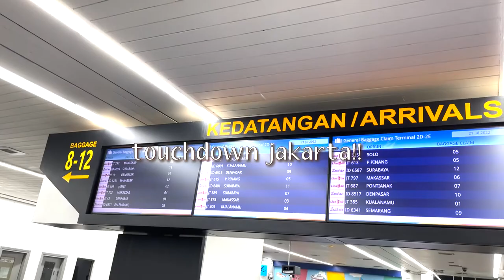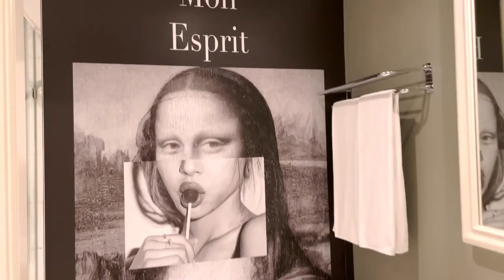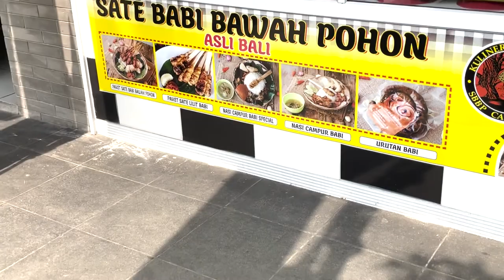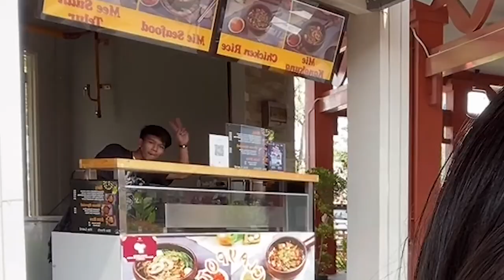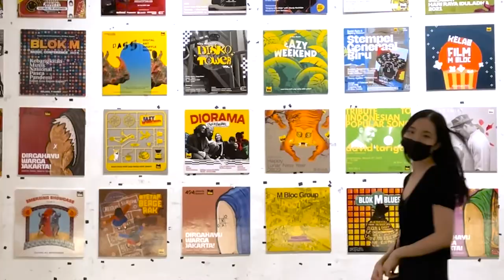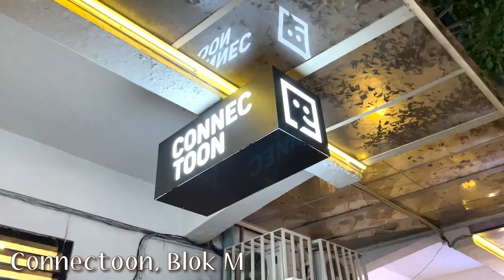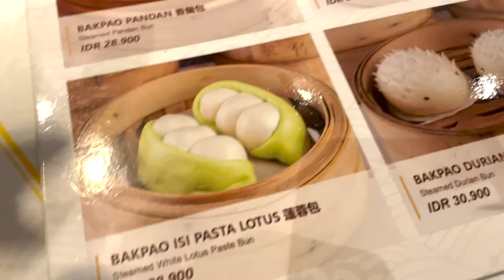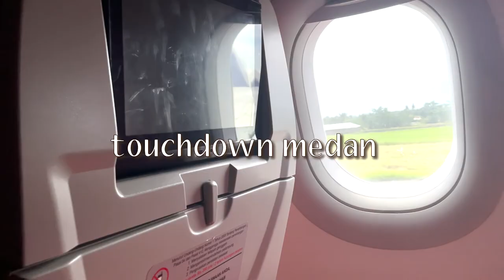Jakarta Vlog | must-visit cafes, shopping malls & hang out spots! 💫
Hello guys!
Gotta say it's pretty late but here's a vlog of my trip to Jakarta in July~ ✨
It has been a while since i last visited so I had fun despite being there for only a few days.

Places I visited:
- Grand Indonesia Mall
- Plaza Indonesia
- Gontran Cherrier
- The Garden Osteria
- Pantjoran PIK
- Blok M